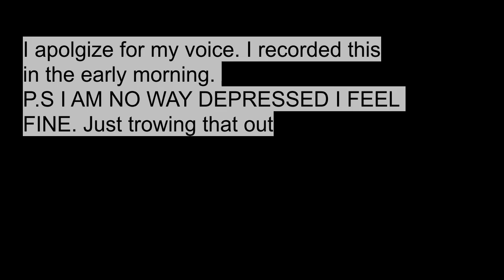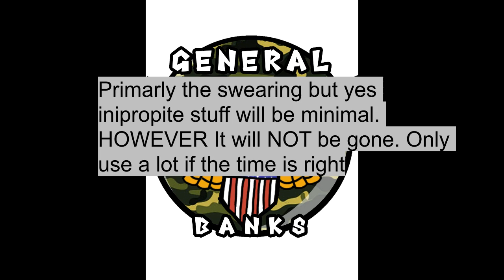Channel Change Update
If you have any questions please dont hesitate to leave it in the comments.
P.S Ethan I swear you rip on me or say anything negative  I will eat your shoes.